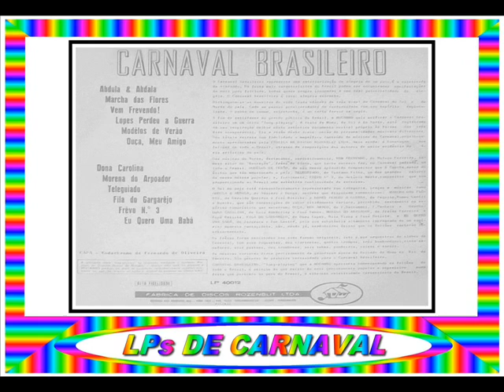09 - TELEGUIADO - ORQUESTRA DE CLUBE DA BANDA DA POLICIA MILITAR DE PERNAMBUCO==ARQUIVOS SERAEND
09 - TELEGUIADO - ORQUESTRA DE CLUBE DA BANDA DA POLICIA MILITAR DE PERNAMBUCO
.(Toscano Filho)